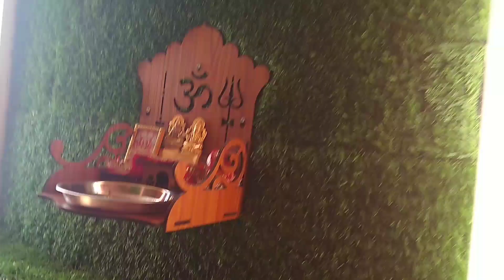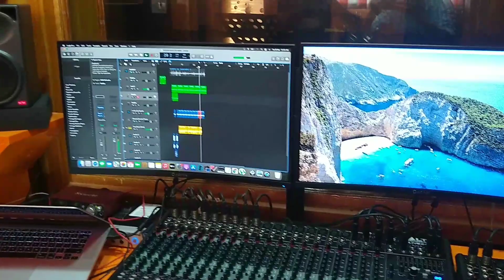Sabji lene Mandi Jana pda | Vlog #2 | Veeswaas Vlogs